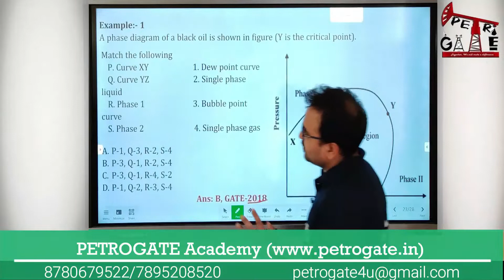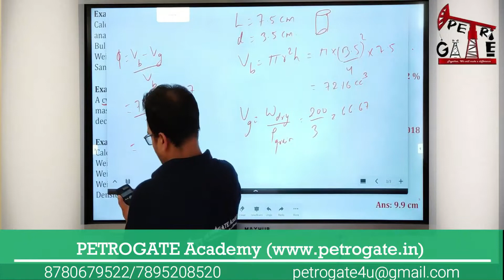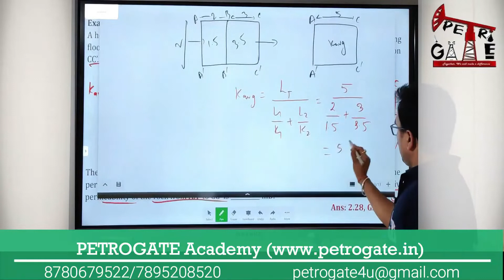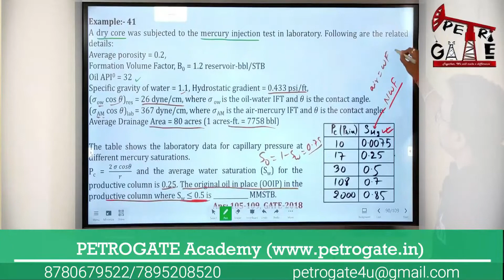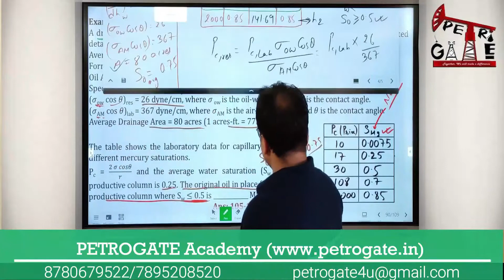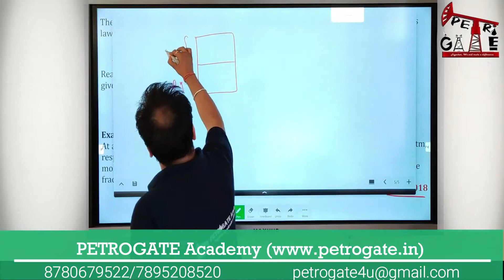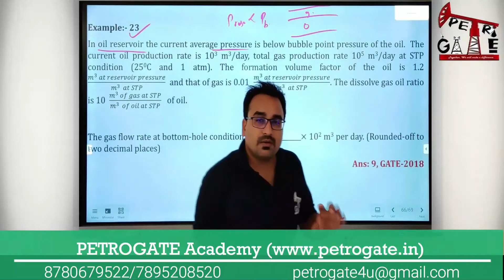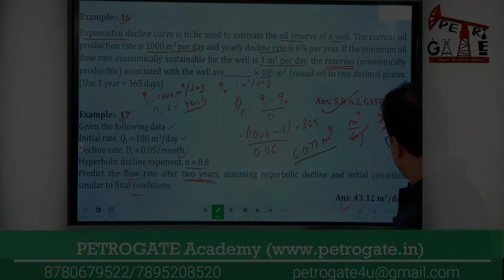Previous Year Questions (PYQ) Series | RESERVOIR ENGINEERING | GATE-2018 | PETROGATE Academy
𝐃𝐞𝐚𝐫 𝐆𝐀𝐓𝐄 𝐀𝐬𝐩𝐢𝐫𝐚𝐧𝐭𝐬

📍 Experience the Essence of Expertise and Guidance with PETROGATE Academy. A pioneer in 𝐂𝐋𝐀𝐒𝐒𝐑𝐎𝐎𝐌 and 𝐎𝐍𝐋𝐈𝐍𝐄 𝐄𝐝𝐮𝐜𝐚𝐭𝐢𝐨𝐧 in Petroleum Engineering Since 2016

✍️ 𝑪𝒐𝒎𝒑𝒍𝒆𝒕𝒆 𝑪𝒐𝒖𝒓𝒔𝒆 𝒊𝒔 𝐀𝐕𝐀𝐈𝐋𝐀𝐁𝐋𝐄 (Both in Hindi and English Language)

✍️ 𝐂𝐨𝐮𝐫𝐬𝐞 𝐂𝐨𝐧𝐭𝐞𝐧𝐭
☑ 400+ lecture hours (𝑖𝑛𝑐𝑙𝑢𝑑𝑖𝑛𝑔 𝑀𝑎𝑡ℎ𝑒𝑚𝑎𝑡𝑖𝑐𝑠 & 𝐺𝑒𝑛𝑒𝑟𝑎𝑙 𝐴𝑝𝑡𝑖𝑡𝑢𝑑𝑒)
☑ Study Material Included (𝑃𝑟𝑖𝑛𝑡𝑒𝑑 𝑆𝑡𝑢𝑑𝑦 𝑀𝑎𝑡𝑒𝑟𝑖𝑎𝑙 𝑡𝑜 𝑌𝑜𝑢𝑟 𝐷𝑜𝑜𝑟𝑠𝑡𝑒𝑝)
☑ Online Practice Papers Included (4000+ 𝑞𝑢𝑒𝑠𝑡𝑖𝑜𝑛𝑠, i.e. 200+ 𝑝𝑟𝑎𝑐𝑡𝑖𝑐𝑒 𝑝𝑎𝑝𝑒𝑟𝑠)

For complete access of the PYQ series (for FREE) download the PETROGATE e-Learning App NOW.